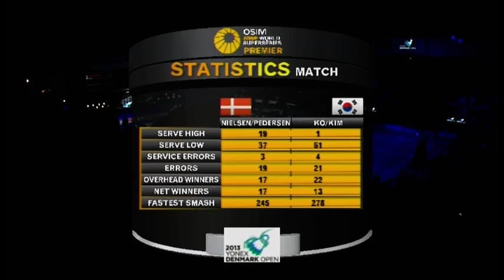QF (TV Court) - XD - J.Fischer Nielsen / C.Pedersen vs Ko S.H. / Kim H.N. - 2013 Yonex Denmark Open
Event: Yonex Denmark Open 2013 -- Quarter Finals
Date: 15 October 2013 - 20 October 2013
Venue: Odense Sports Park, Odense, Denmark
Players: Joachim Fischer Nielsen / Christinna Pedersen (DEN) vs Ko Sung Hyun / Kim Ha Na (KOR)

The 2013 Yonex Denmark Open is the 9th leg of the OSIM BWF World Superseries and takes place in Odense from the 15th till the 20th of October 2013. One of the five Premier Series events that offers highest ranking points and prize money, live streaming of this Superseries tournament will begin from the Qualifying Rounds on 15th October through to the Finals on 20th October.

It is BWF's goal to provide the live streaming of the Yonex Denmark Open 2013 and delayed videos in as many countries as possible. However, due to reasons including government internet and media rights restrictions, all streaming of TV Court matches will be unavailable to viewers in Denmark, Hong Kong, Japan*, Malaysia, and Singapore; live streaming of all matches is unavailable in Germany.

*Round 16 and Quarter Finals available in Japan

Check out your local TV listing for more broadcast. Delays and match replays will be available worldwide a day after the end of event, except in host country. Welcome to BadmintonWorld.TV, the official Badminton World Federation channel bringing you live, catch-up and delayed streaming of the major events on our calendar such as the MetLife BWF World Superseries and the BWF World Championships. You will also find official highlights, badminton news and features.